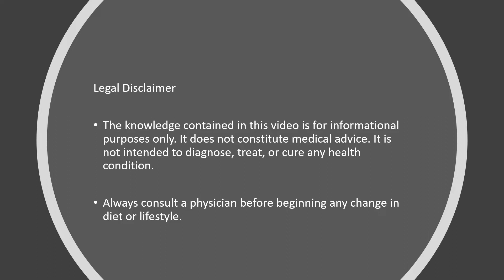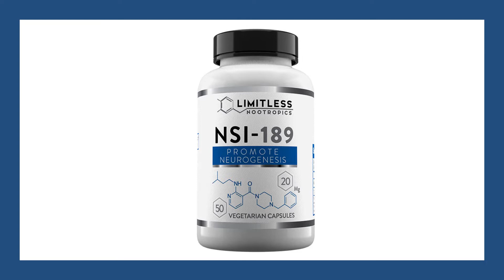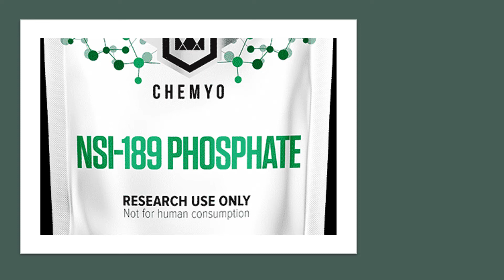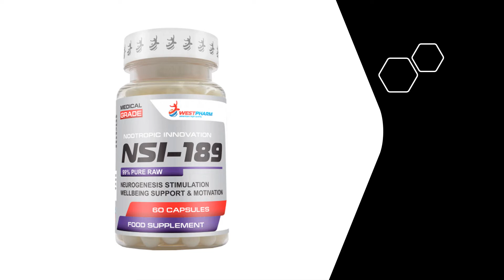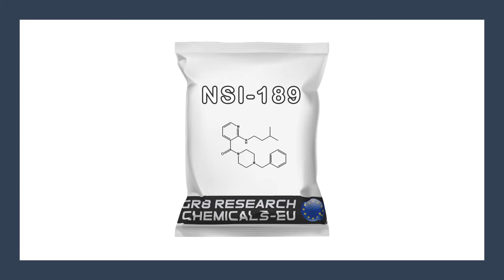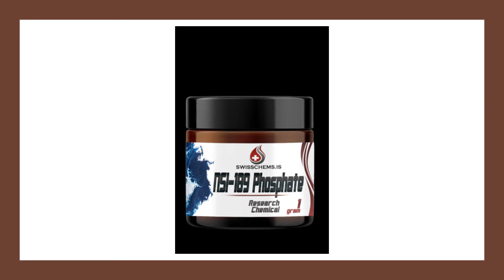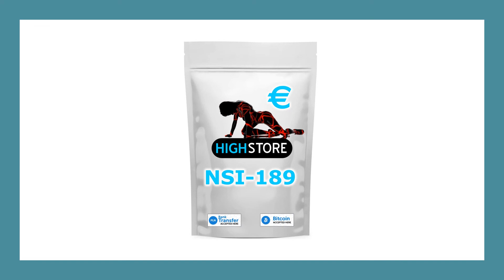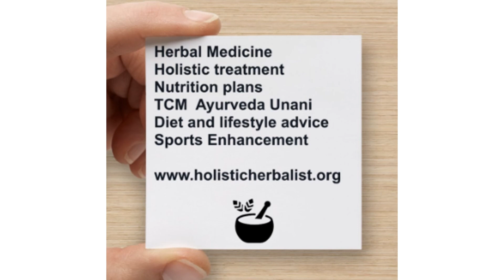NSI-189 Research Chemical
NSI-189 is intended for reseach and not for human consumption